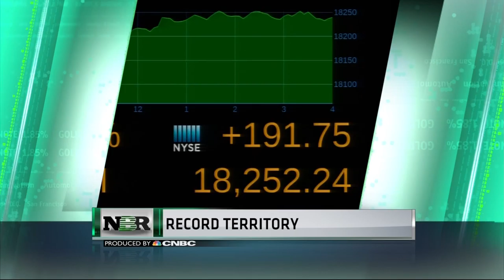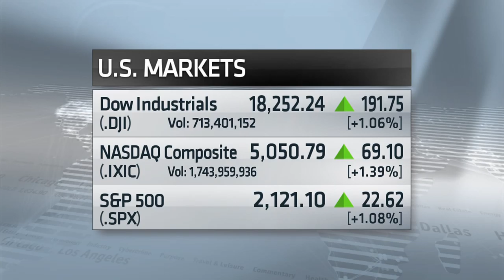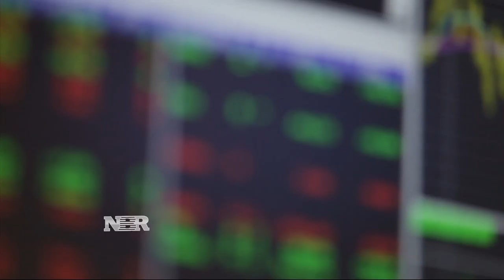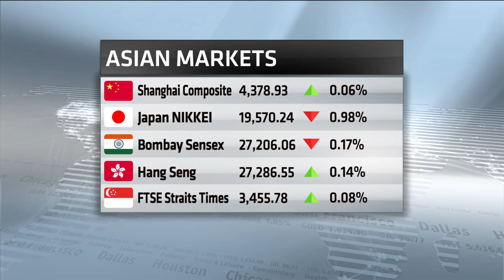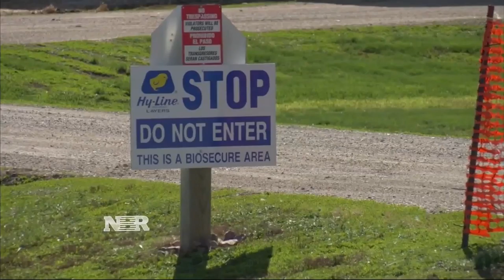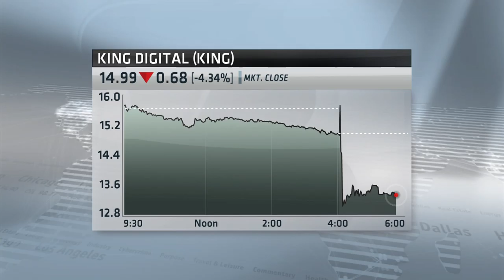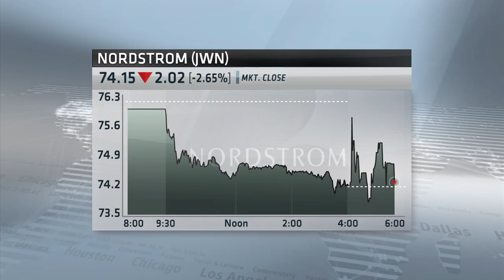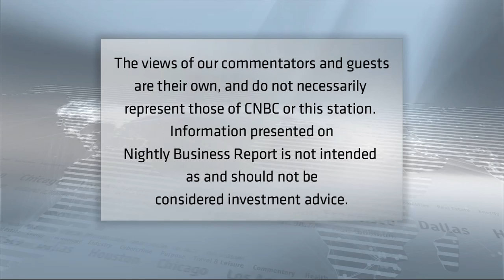Nightly Business Report — May 14, 2015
Tonight on Nightly Business Report, what drove the rally on Wall Street sending the S&amp;P 500 to a record? And, why the price of your groceries could be heading higher.